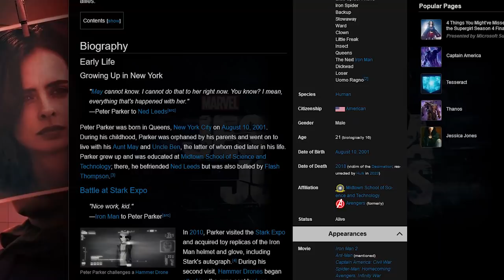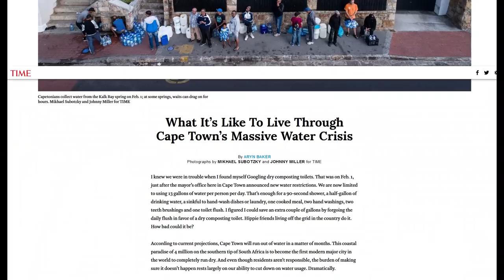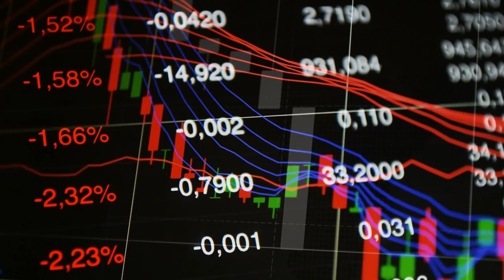All the Problems you didn't know THE BLIP (Thanos' Snap) Caused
The Blip (Thanos' snap) which erased 50% of all life in the galaxy and Professor Hulk's snap which bought everyone back caused a lot of problems for society.